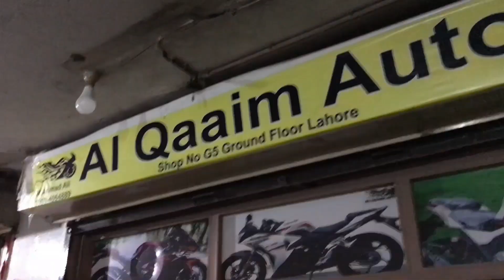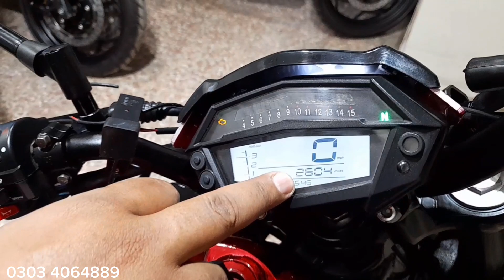Kawasaki Ninja Z1000 Replica 400cc Low Price Range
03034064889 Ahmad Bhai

Location Shop...